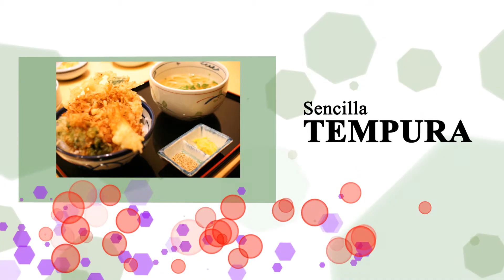Intro - La cocina de Japón Entre Amigos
Introducción para los vídeos de La cocina de Japón Entre Amigos.